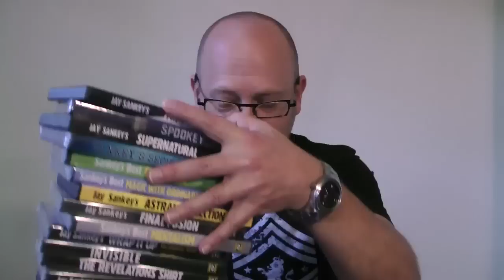MONSTER MAGIC CONTEST!